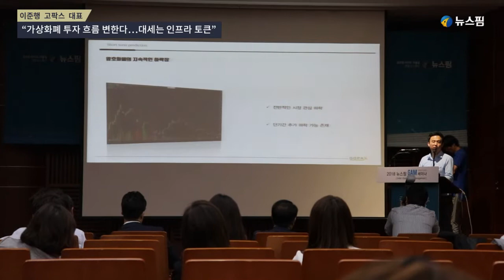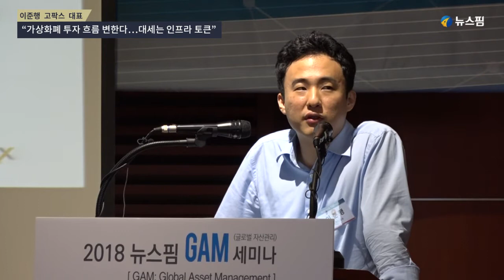이준행 고팍스 대표 "묻지마에서 '분석형 투자'로 변할 것"